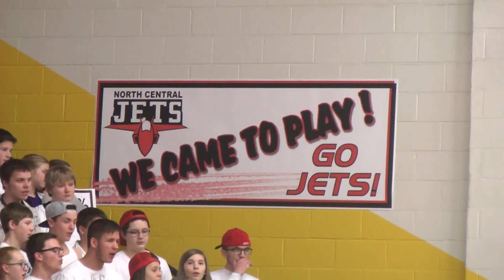Jets eyeing back to back Class D titles